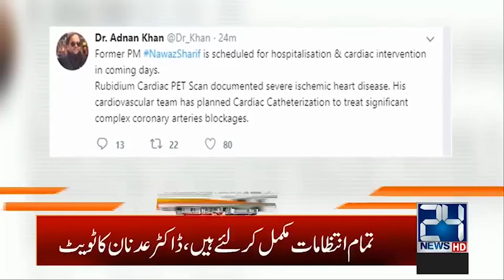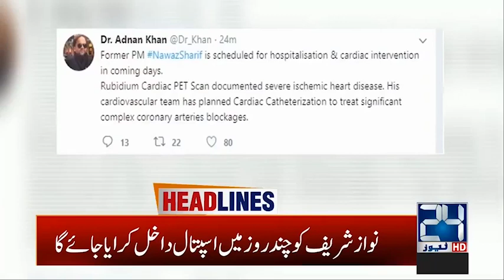3am News Headlines | 28 Jan 2020 | 24 News HD